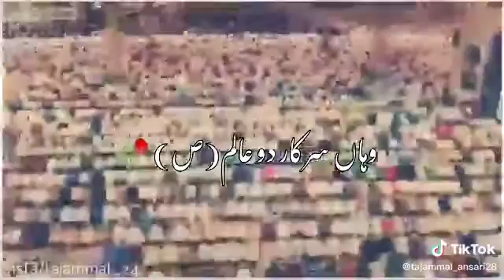kabr ka khoof na rakhna ae di😍😍😍😍😍